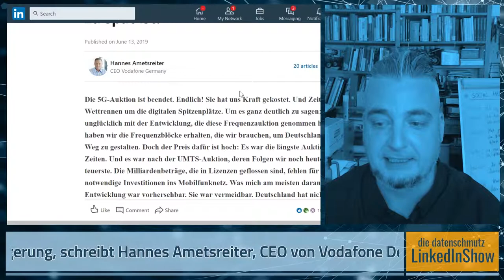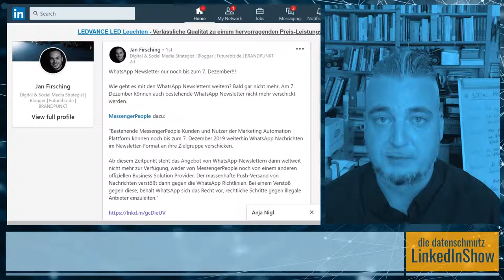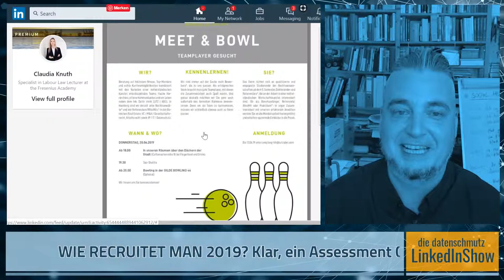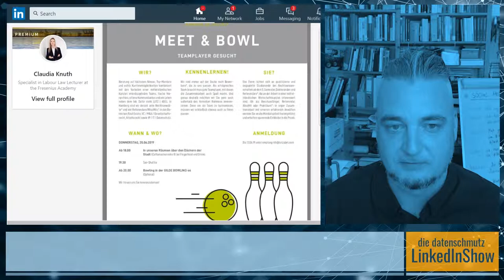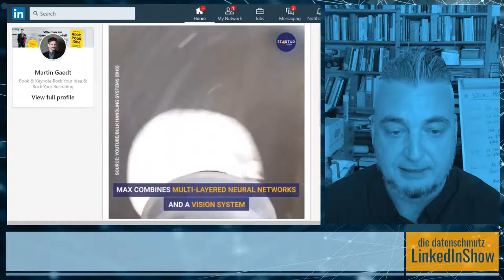datenschmutz LinkedInShow #6 | Urlaubszeit mit oder ohne LinkedIn?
die datenschmutz linkedinshow #6 - Diesmal

🐸 Urlaubszeit: LinkedIn ignorieren oder Laptop am Strand?
🐸 Hannes Ametsreiter über die 5G Auktion
🐸 & natürlich die Status-Updates der Woche.